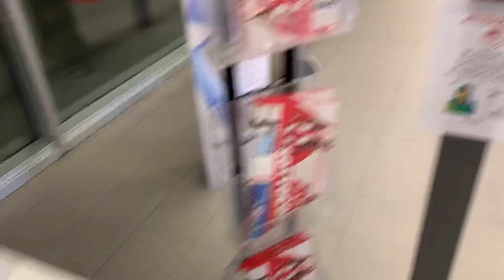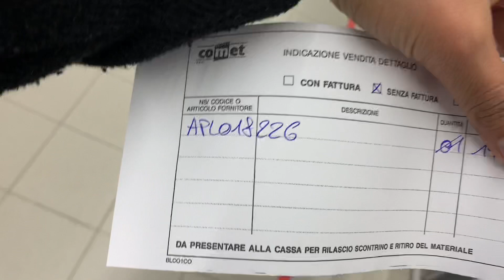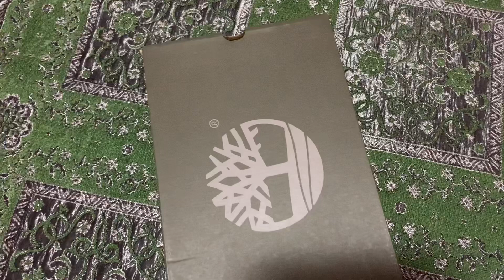Anniversary Surprice gift for my hubby|advance gift| hubby’s reaction😆